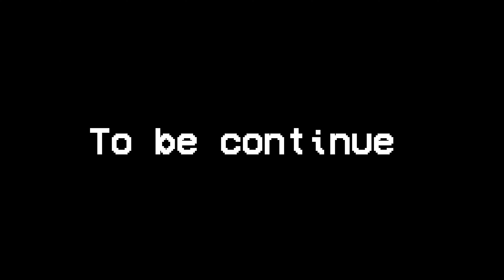bhai ko dadiya itna bada surprise party ❤️😃